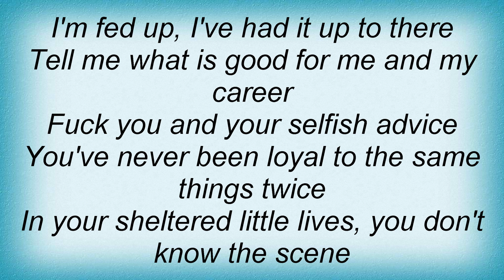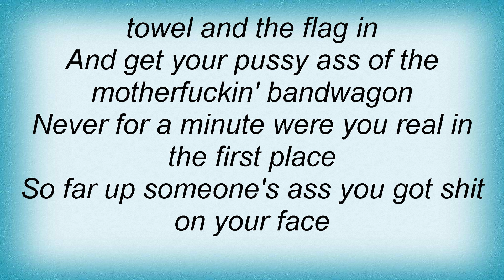Biohazard - Business Lyrics_1